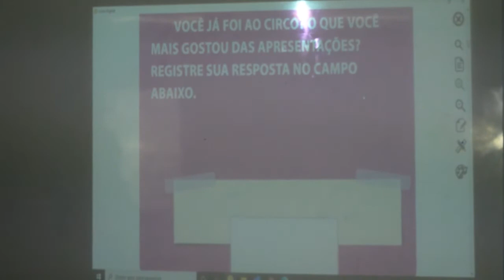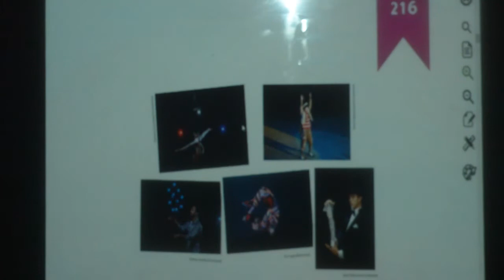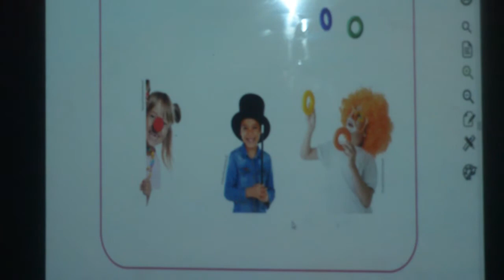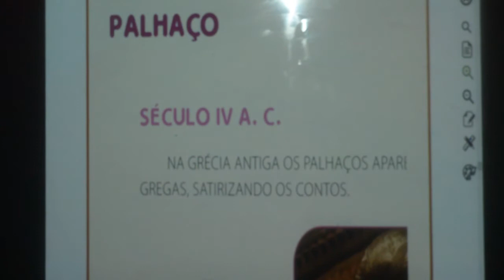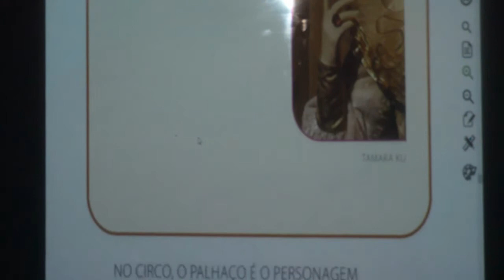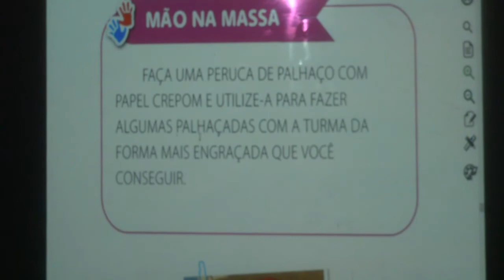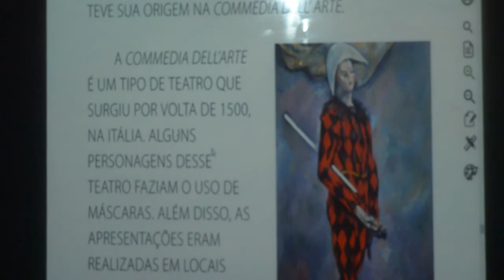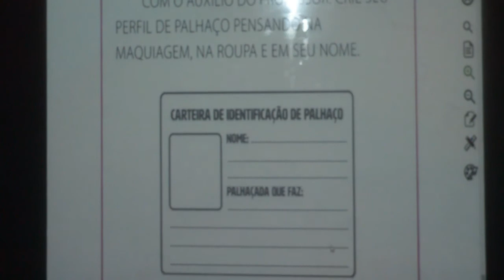ARTE - 1º ANO - 28/08/2020